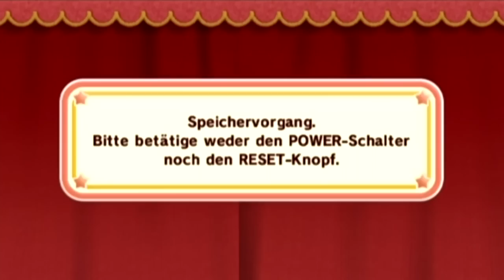Let's Play Kirby und das magische Garn #27 Mara kommt zur Besinnung!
Die braucht doch mal eine Therapie! X_x
Entwickler: Good-Feel
Publisher: Nintendo
System: Wii
Release:25.02.11